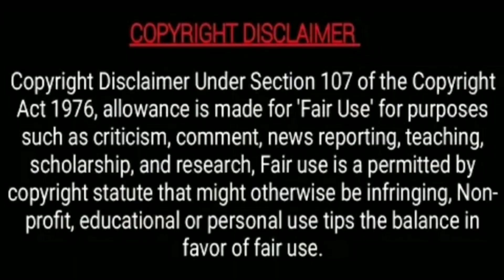வீரபத்திரர் வீட்டு பசங்க| மதுரை